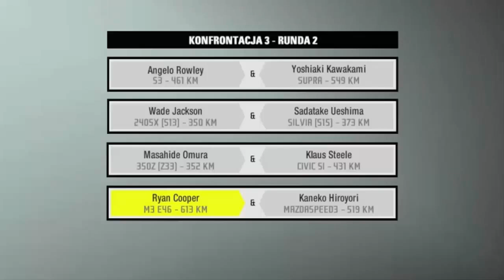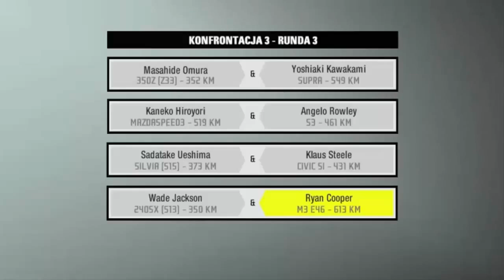Need for Speed ProStreet BMW M3 E46